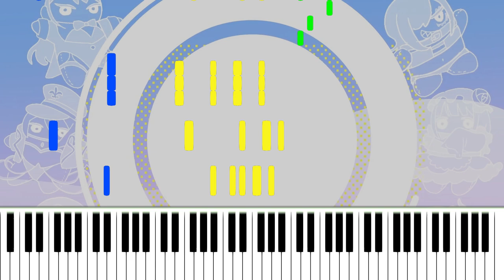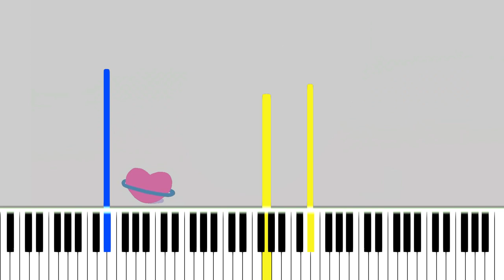Sono Bisque Doll wa Koi wo Suru ED - Koi no Yukue / 恋ノ行方 [piano cover + MIDI]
Anime: Sono Bisque Doll wa Koi wo Suru (My Dress-Up Darling, その着せ替え人形は恋をする)
Song name: Koi no Yukue (恋ノ行方)
Vocalist: Akari Akase (あかせあかり)

greatly facilitated my work.